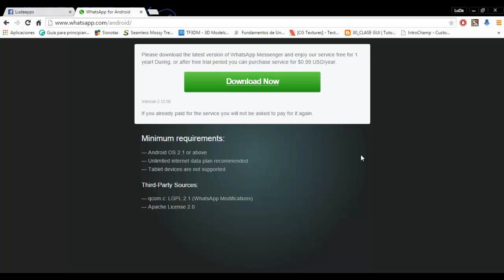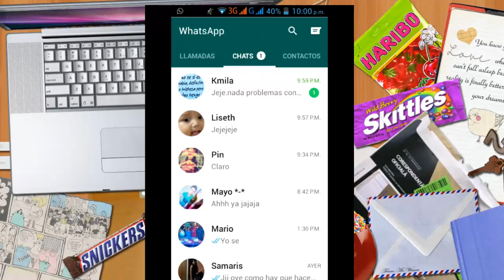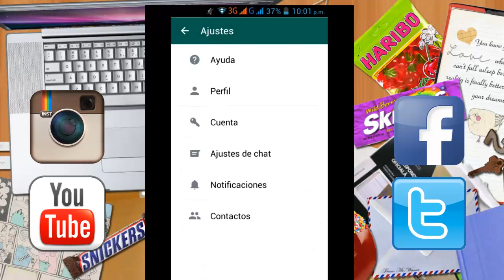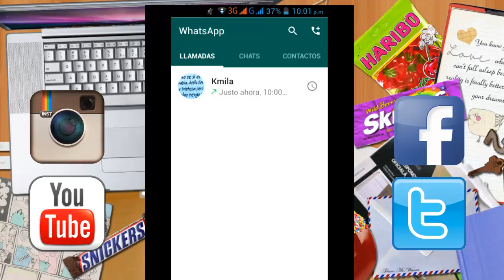Nueva interfaz de whatsapp (Ultima versión 2015)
║║║║╩╣╚╣═╣║║║║║╩╣ VE MIS VÍDEOS,
╚══╩═╩═╩═╩═╩╩╩╩═╝ COMENTA

Bienvenido a un Nuevo Video de LuDaApps hoy vengo con la ultima novedad de whatsapp.
Con su nueva interfaz (Material Design) la cual te da un aspecto mas agradable y mas llamativo a la vista y con opciones.

NOTA: Si lo vas a descargar del celular te puede redirecionar a Play Store, se recomienda bajaro desde la PC.

INGNORAR TAG